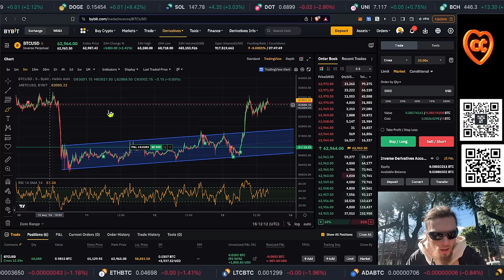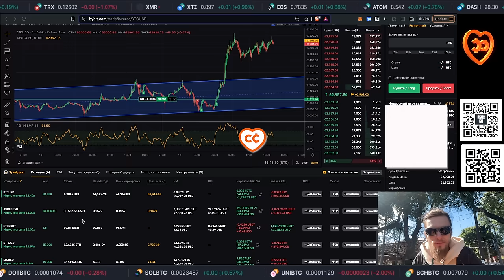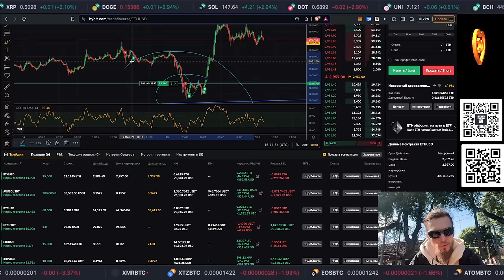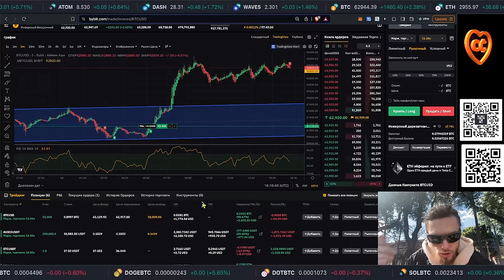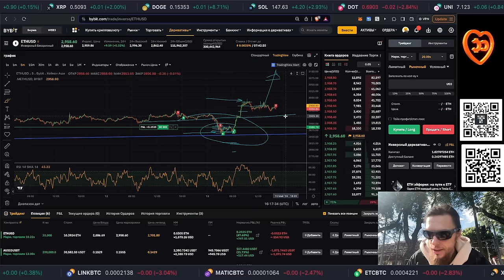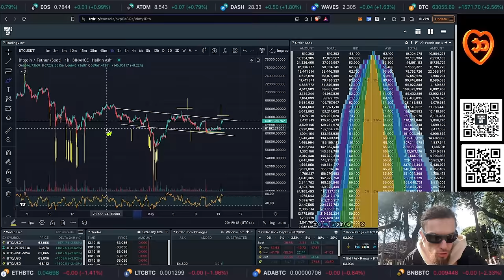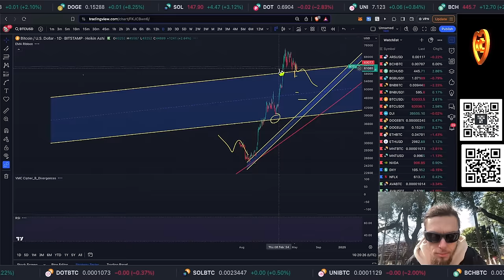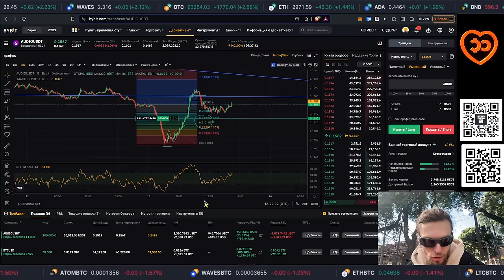СРОЧНЫЙ РАСКЛАД ПО РЫНКУ!!!! БИТКОИН: НЕУЖЕЛИ 120k??? ШОРТСКВИЗЫ ВПЕРЕДИ!!! AUDIO, ETH, LTC LONG ..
ЛУЧШИЕ БИРЖИ:

GATE 👈 Очень много всего, проверенная биржа / KYC!

BTC: 1JcJgpSHbrRwgnvLeteXNfNXxLgpDuxyMP
ERC 20: 0xC8b0CF755bec8155D371676D77A579D7E15fd7eD
BEP 20: 0xfD630bd4058b7412C42d5807f1128281e05ACCE8
TRC 20: TKSwnD6eyDmaBwpXhVoQKnvPAtJVYAywYy
DASH: XuhZGGGezSEqnDq5ETBkiMc4ARfS6UxQAi
LTC: LfGpGJjkcrgZV12VNnQdEx79uHgeHSS8oG
ETC: 0xDD6AEDD3C78d0E7e8b1E09c8D149C51d16486723